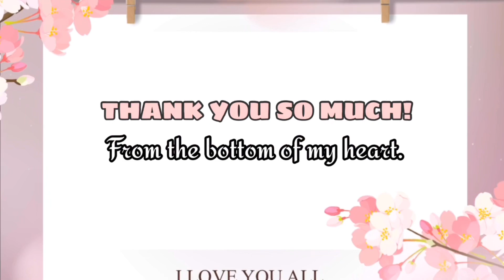HOW TO EAT YOUR BANANA WITHOUT HANDS CHALLENGE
I was challenge to peel and eat banana’s without using my hands. So guys keep on watching if i will be able to do this challenge

Hey There guys! My name is Ayvee and welcome here in my channel. Ayvee’s World is a daily lifestyle vlog where memories are shared. I also do shopping haul, unboxing, travel and food. BTW, I mostly do premier on Monday’s and Saturday’s and Live Streaming every Wednesday and Friday 10:00 pm Philippine time.

Twitter, Instagram and Facebook @Ayvee’sWorld

Camera: iPhone Pro Max
Ringlight: professional Live Stream
Editor: KineMaster & VLLO
Thumbnail: Phonto